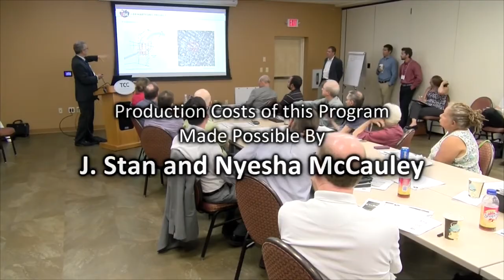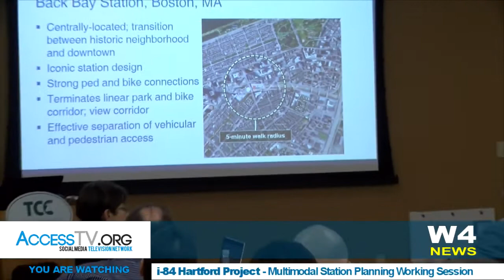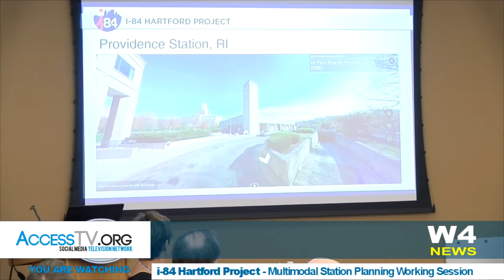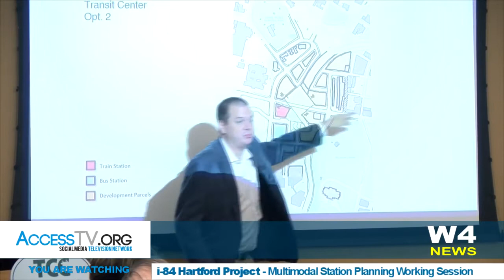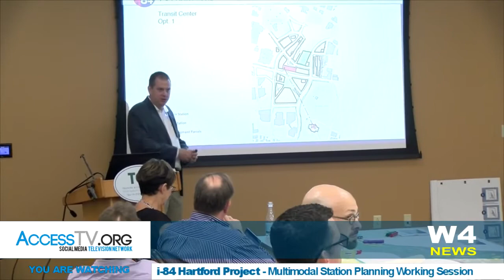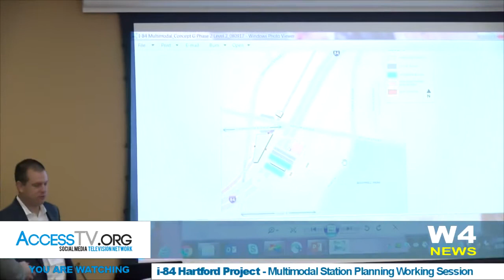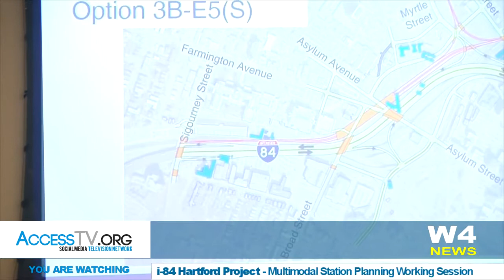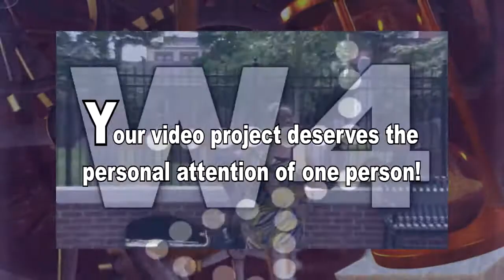W4 News - i 84 Hartford Project - Multimodal Station Planning Working Session - 8/10/2017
The public was invited to attend this working sessions where the topic was the multimodal transportation station planning. ‪#‎i84OPS‬ ‪#‎transportationplanning‬ ‪#‎engineering ‬‪#‎hartfordhasit‬

AccessTVnetwork.com  –  AccessTV.org